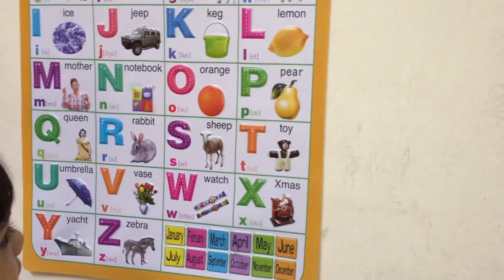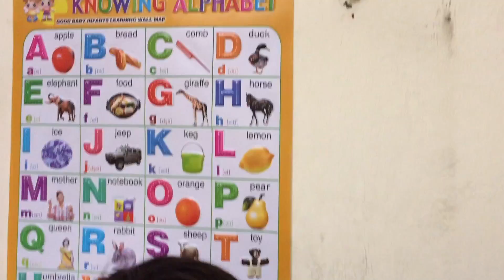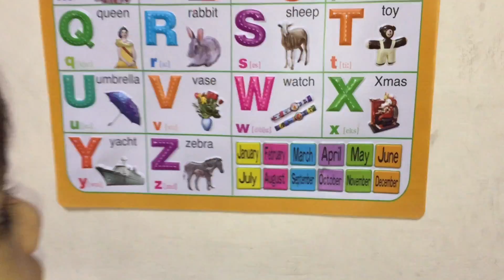Friday Lunch Preparation | Chicken Tikka Biryani | Pink Tea | Naan Khatai | Food Preps | lwk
Assalam-u-Alaikum to all of you my dears if you like my videos please like, share, comment and also subscribe to my channel with bell icon for all my latest uploads whenever I upload. Now in this vlog I'll share with you my friday lunch preparation routine hope you really like this so don't forget to like share and subscribe to my channel stay blessed my dears.
                                                         ALLAH HAFIZ
Musician: @iksonmusic